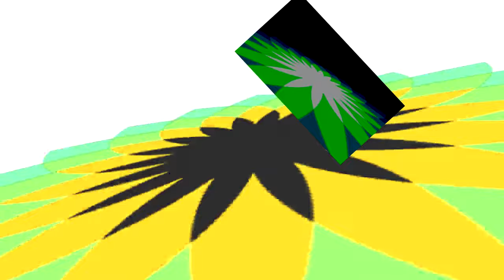BP Logo Effects (HYBTWC Csupo Effects)